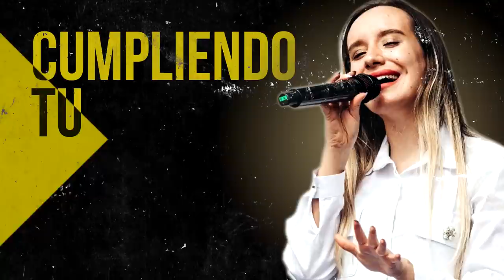Estos Himnos Son Como Vitaminas Que Nos Dan La Fuerza Para Seguir Adelante - Alabanzas Antiguas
00:00 Intro

00:41 Juan Carlos Alvarado - El Borde De Su Manto

07:42 Juan Carlos Alvarado - Hoy Mas Que Ayer

13:42 Generacion 12 feat. Marcela Gandara - Dios Incomparable

24:27 Ericson Alexander Molano - Dios Manda Lluvia

31:50 Ericson Alexander Molano - Una Vez Mas

40:16 Miel San Marcos - Increíble (Ft. Evan Craft)

44:21 Miel San Marcos - Llego El Tiempo

47:14 Ericson Alexander Molano  - Creo En Tí

54:20 Miel San Marcos - Los Muros Caeran

58:50 Ericson Alexander Molano - Maestro Tocame

01:04:34 Ericson Alexander Molano - Derrama Tu Espiritu